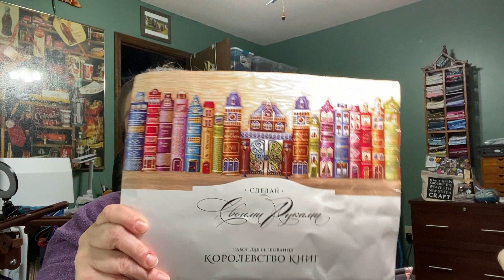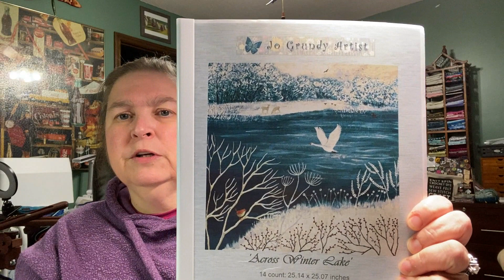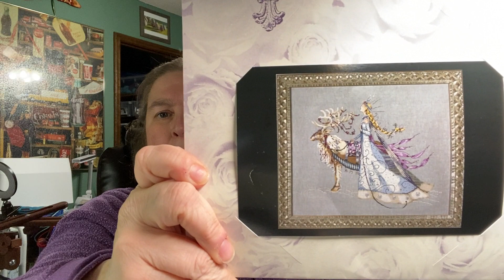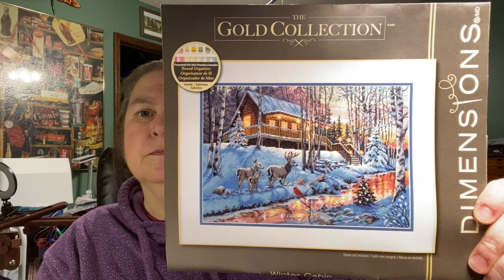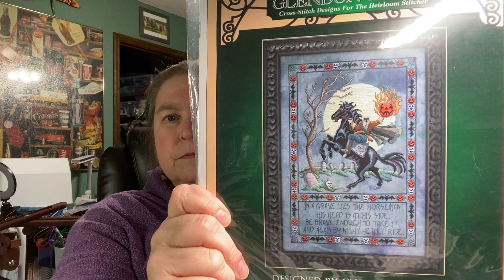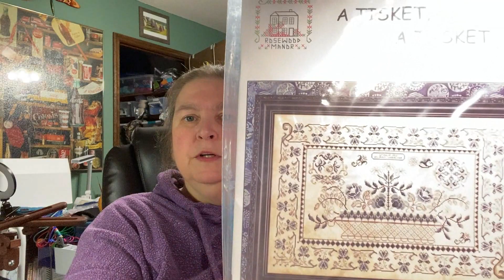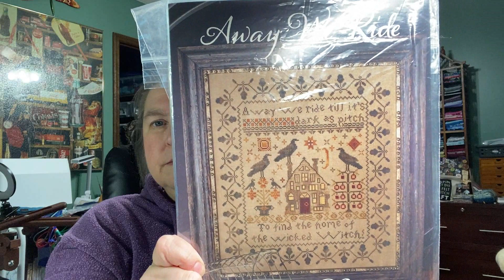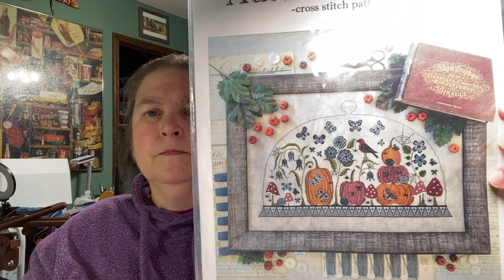Episode 38: Cross Stitch WIP Parade & 2023 Plans